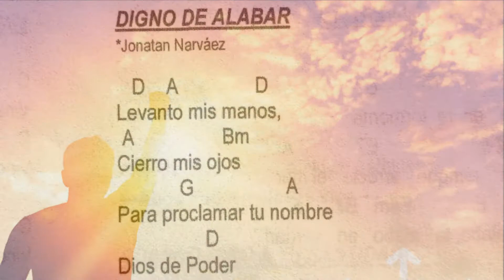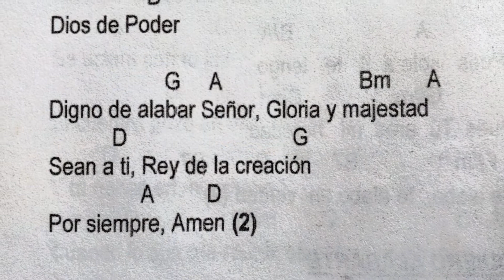Imanuel Bocelli - Digno de Alabar (Jonatan Narvaez)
Levanto mis manos, cierro mis ojos
para proclamar tu nombre, Dios de poder

Digno de alabar, Señor
Gloria y majestad sean a ti
rey de la Creacion.